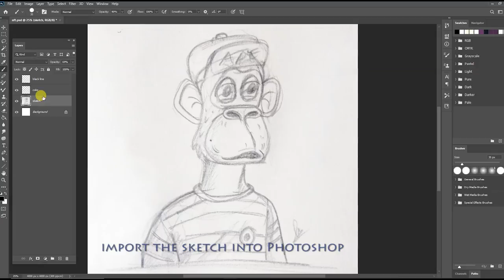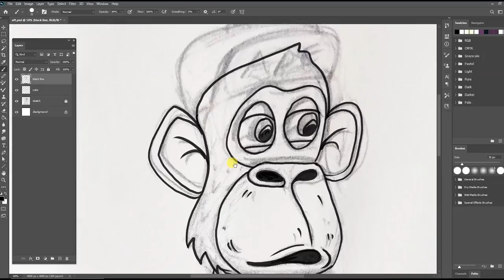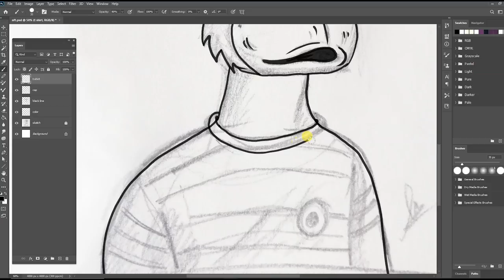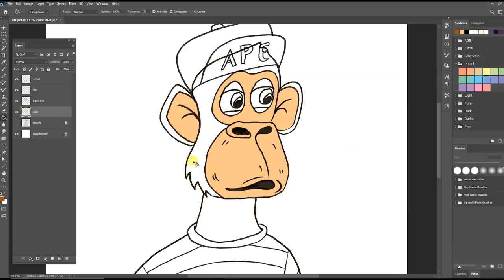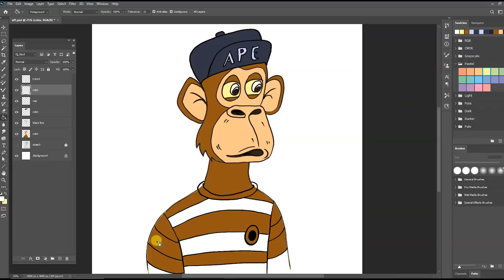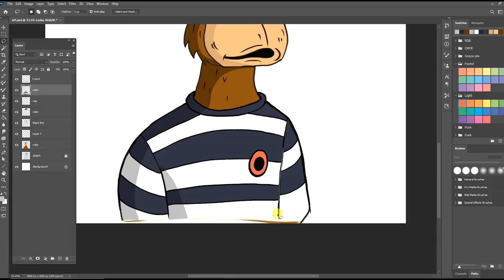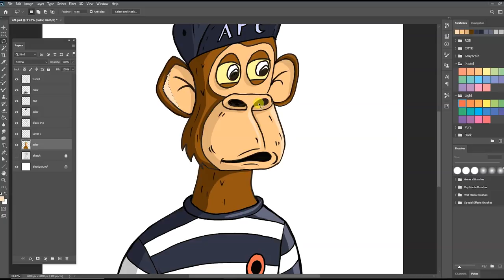How to Create NFT Art in Photoshop | Sinhala | Jayantha arts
NFT art එකක්  නිර්මාණය  කරමු

Today I show you how to make nft art in photoshop. I create step by step on how to create nft design.watch this if you want to learn how to design nft digital art, how to make nft beginner. enjoy this.